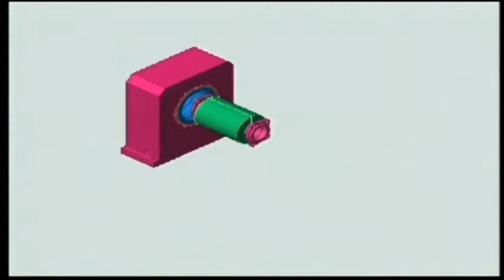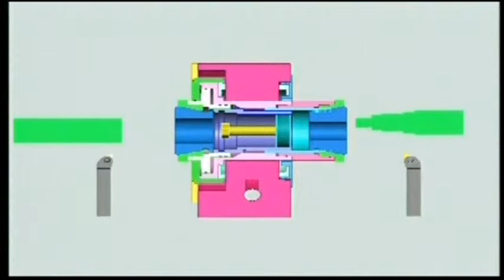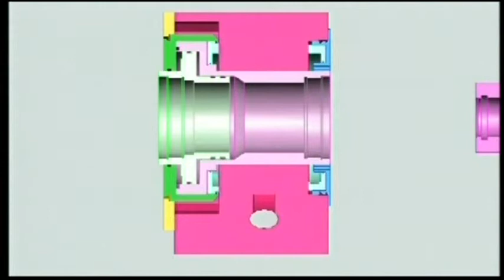Spindle Head Unit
Spindle rotation cylinder and chuck well integrated into one body unit. One side cutting or simultaneous cutting on both sides are available.
Unique design with worldwide patent pending.
Extension chuck sleeve(optional adjusts the clamping lengths of different workpiece to achieve more flexibility with high accuracy.